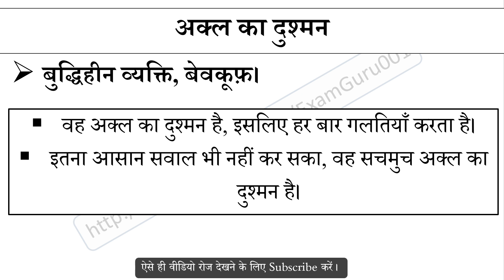अक्ल का दुश्मन मुहावरे का अर्थ और वाक्य प्रयोग | Akal ka dushman Muhavare ka kya matlab hai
अक्ल का दुश्मन मुहावरे का अर्थ,
अक्ल का दुश्मन मुहावरे का वाक्य प्रयोग,
अक्ल का दुश्मन ka hindi me matlab,
अक्ल का दुश्मन ke bare me janiya,
Hindi muhavare